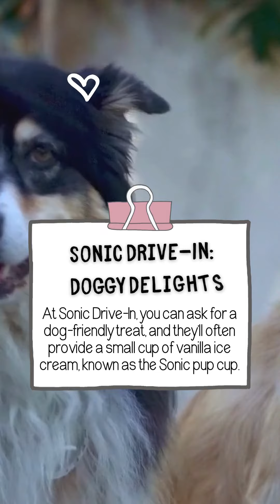Where to Find FREE Pup Cups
Looking for a sweet treat for your furry friend without breaking the bank? 🐾 In this video, we're spilling the beans on where to score FREE pup cups! 🍦 Whether you're out for a stroll or hitting the drive-thru, we've got the inside scoop on spots that dish out these delightful doggy desserts at no cost. From local cafes to pet-friendly chains, get ready to pamper your pooch without spending a dime. Tune in and treat your pupper to some tasty goodness today!